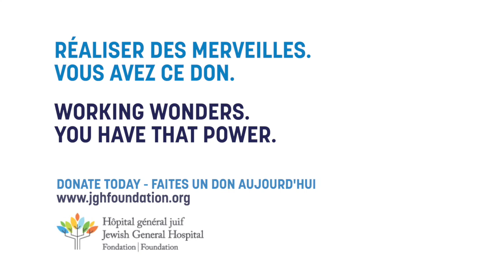International Women's Day | journée des femmes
In honour of International Women’s day, the JGH Foundation wants to introduce you to some of our outstanding women scientists. Your donations empower these brilliant minds to make scientific breakthroughs, enhance treatment options and improve the overall patient experience. Happy International Women’s day!

En l’honneur de la Journée internationale de la femme, la Fondation de l’HGJ souhaite vous présenter quelques-unes des femmes scientifiques exceptionnelles qui font partie de son équipe. Vos dons permettent à ces brillants esprits de faire des percées scientifiques ainsi que d’améliorer les options de traitement et l’expérience globale des patients. Bonne Journée internationale de la femme !